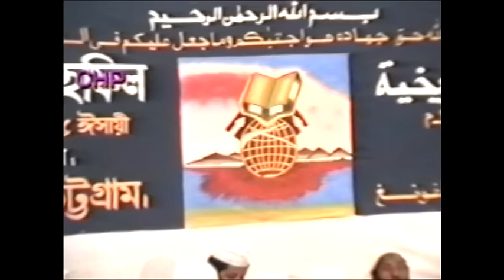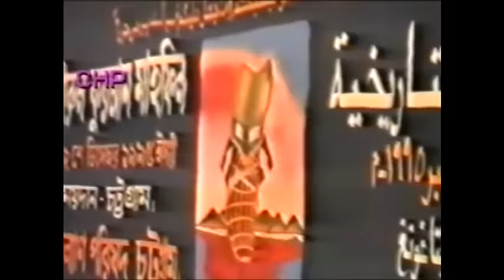নামাজের গুরুত্ব ও ফযিলত - দেলাওয়ার হোসাইন সাঈদী । Namajer Gurutto O Fojilot - Sayeedi | Bangla Waz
আল্লামা সাঈদীর বিষয়ভিত্তিক আলোচনা “নামাজের গুরুত্ব ও ফযিলত”

নামাজের গুরুত্ব ও ফযিলত ।। আল্লামা দেলাওয়ার হোসাইন সাঈদী।।Namajer Gurutto O Fojilot ।। Allama Sayeedi || Bangla Waz

*** ANTI-PIRACY WARNING ***
আলোচনা ও ওয়াজগুলো স্পন্দনের কপিরাইটভুক্ত। কোন ব্যক্তি বা প্রতিষ্ঠান কর্তৃক এই আলোচনা বা ওয়াজগুলোর বক্তব্য এডিট করা বা অন্য কোথাও ব্যবহার সম্পূর্ণরুপে নিষেধ।